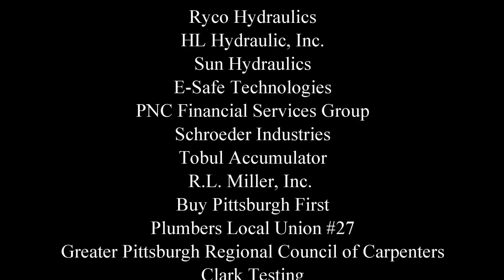Wojanis Fluid Power Challenge 2013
The Pittsburgh NFPA fluid power challenge presented by Wojanis Supply Company was held at the Pittsburgh Carpenters Union on May 7th, 2013.